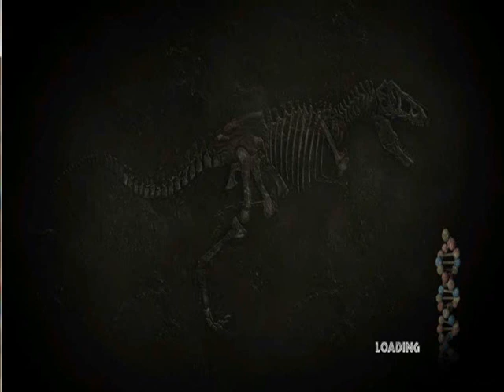Let's Play Jurassic Park: The Game| [Episode II] Part 11: The Bone Shaker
After aligning the cable cars in proper order from 1-2-3 getting the power back on and turning on the maintenance trek we finally are able to ride the stupid Bone Shaker to the bottom but something goes wrong with ride and to make matters worst the dinos have finally caught up to Nina Jess and Gerry.